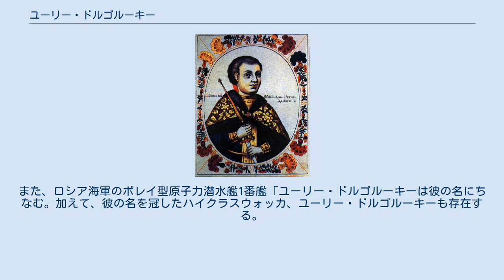ユーリー・ドルゴルーキー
ユーリー1世ドルゴルーキー（ロシア語: Юрий I Владимирович 'Долгорукий' 、1099年頃 - 1157年5月15日）は、スーズダリ公、ペレヤスラヴリ公、キエフ大公（在位：1149年 - 1150年、1150年、1155年 - 1157年）。
ウラジーミル2世モノマフの六男、母はコンスタンティノポリス貴族の娘。
ドルゴルーキー（手長公）のあだ名は、彼が北東ルーシのスーズダリに居を構えつつ、しばしば南方キエフに攻め入り、これを占領したことに由来する。
彼はモスクワの建設者としても知られる。
洗礼名はゲオルギイ。
 ユーリー・ドルゴルーキーの正確な出生年は不詳である。
いくつかの年代記では、兄ヴャチェスラフ1世（1080年代生）が「お前が生まれたとき俺はすでに髭を生やしていた」といったと伝える。
ここから逆算すると、ユーリー1世の出生年は1099年から1101年頃と推定される。
 1108年、ユーリーは父ウラジーミル2世モノマフによって、北東ルーシのヴラジーミル・スズダリ公に任じられた。
ユーリーははじめロストフを首府としたが、地元の貴族と対立し、1112年スズダリに首都を移した。
この地方は、人口が疎らであり、ユーリーは領内に多くの砦を築いて人を住まわせた。
1134年にはクスニャティン、1152年にはペレスラヴリ・ザレスキーとユリエフ・ポリスキー、1154年にはドミトロフを開基した。
トヴェリ、コストロマ、ヴォログダもしばしば彼の開基になるものとされる。
1147年、ユーリーはチェルニゴフ公スヴャトスラフ・オレゴヴィチとモスクワと呼ばれる場所で会合を行った。
これは史料にあるモスクワへの最古の言及であり、この年をもって一般にモスクワの開基の年と見なしている。
1156年、ユーリーはモスクワに木の壁と堀を築いて備えとした。
 ユーリーは北東ルーシの有力諸侯であることに甘んじず、キエフ大公の座を狙っていた。
しばしば南西ルーシのキエフに攻め入り、その政争に関与したことから、「手長公」ドルゴルーキーの名が付いた。
1132年、ユーリーの最年長の兄でキエフ大公のムスチスラフ1世が亡くなると、「ルーシの国は分裂した」と年代記は伝える。
ユーリーはただちにチェルニゴフの諸公に宣戦し、ノヴゴロドで自分の息子に戴冠し、南のペレヤスラフを占領した。
のちにノヴゴロドの住民がユーリーより離間すると、彼はノヴゴロドの主要な要塞都市トルジョークを占領してこれに報いた。
 1147年、ユーリーはキエフとの戦いを始め、2年後にキエフを占領したが、1151年には甥のイジャスラフ2世（1097年頃-1154年）によりキエフを放逐された。
1155年にユーリーは再びキエフを手中に収めるが、1157年に急逝すると、キエフには反スズダリを叫ぶ蜂起が起こった。
キエフ市民はイジャスラフ3世を大公として招いた。
ユーリーの墓はキエフにあるベレストヴォの救主聖堂に設けられたが、彼の遺体はそこには現存しない。
 『原初年代記』によれば、ユーリーは1108年1月12日に最初の結婚をした。
妻はクマン人のハンであるアエパ・オセネヴィチ（オセン・ハンの子）の娘だった。
二番目の妻エレナは夫より長生きし、コンスタンティノープルに移ったという。
彼女の出自は詳らかでないが、19世紀初めの歴史家ニコライ・カラムジンは、彼女がコンスタンティノープル出身者だったからだと結論づけた。
さらにエレナはユーリーの時代に東ローマ帝国を統治していたコムネノス朝の皇女だったというのが通説である。
彼女はしばしばアレクシオス1世コムネノスの三男イサキオスの娘の一人ヘレナ・コムネナだったと推定されている。
ユーリーは2度の結婚で少なくとも15人の子女をもうけた。
 以下の年長の子供たちは最初の妻との間に生まれたと考えられる。
 以下の年少の子供たちは再婚相手エレナとの間に生まれたと考えられる。
 モスクワ市民は、ユーリー・ドルゴルーキーを開祖として尊び、彼の守護聖人である聖ゲオルギオスの龍退治を市の紋章にしている。
1954年、その銅像がモスクワに建てられた。
また、ロシア海軍のボレイ型原子力潜水艦1番艦「ユーリー・ドルゴルーキーは彼の名にちなむ。加えて、彼の名を冠したハイクラスウォッカ、ユーリー・ドルゴルーキーも存在する。